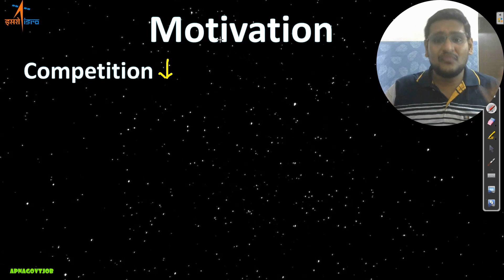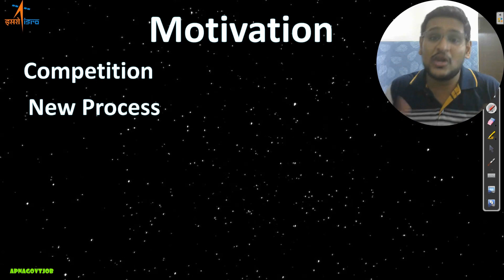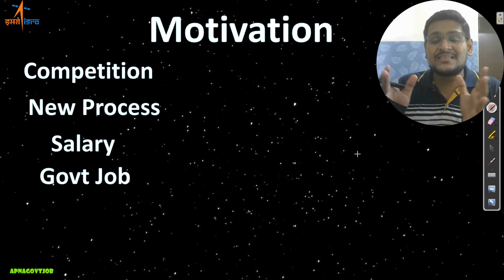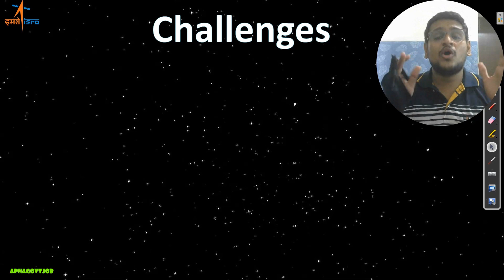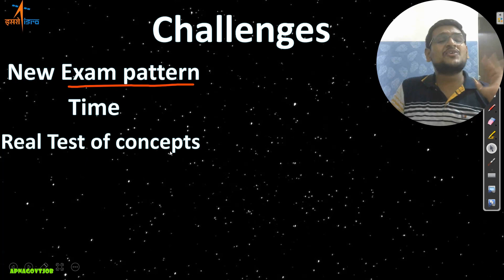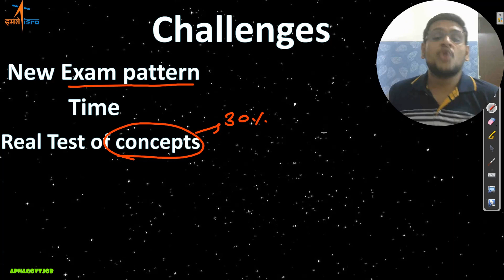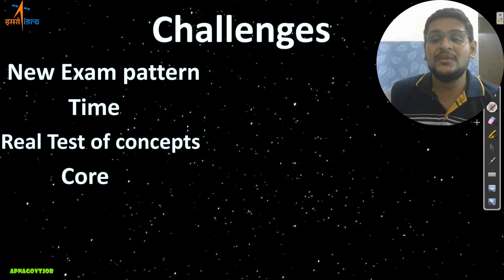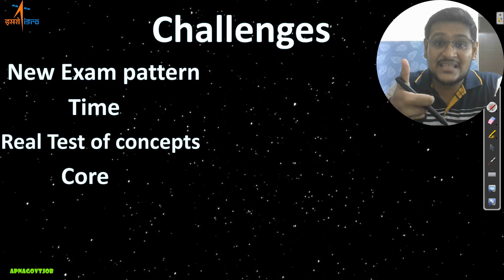ISRO SCIENTIST EXAM PREPARATION FOR ALL BRANCHES | MOTIVATION & CHALLENGES (2023)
- Important Updates
                                      - Current affairs
- much more.